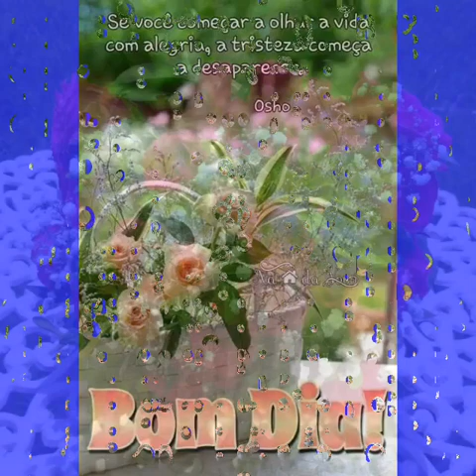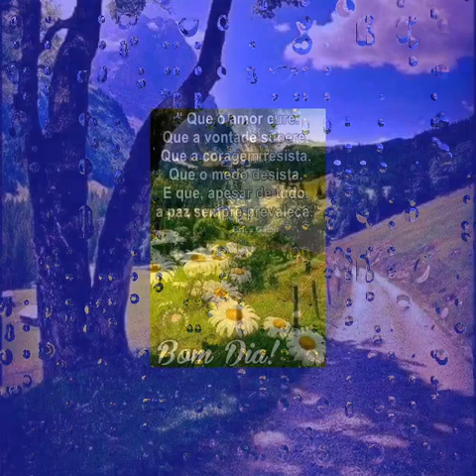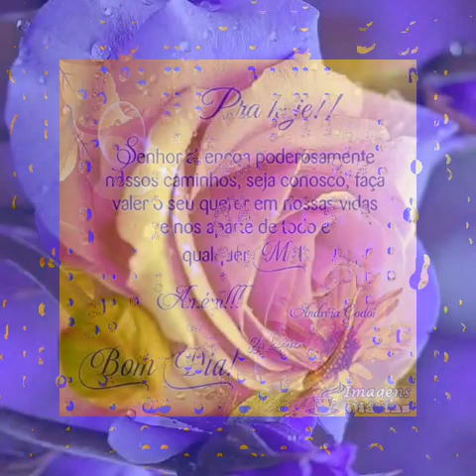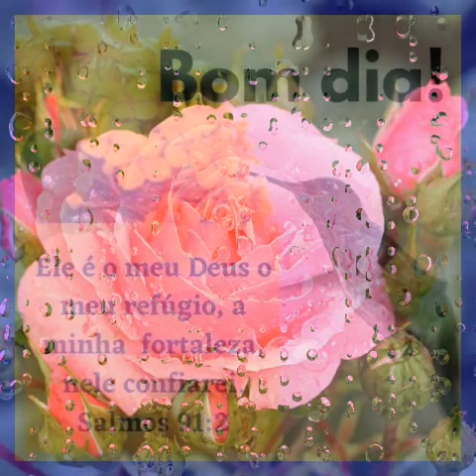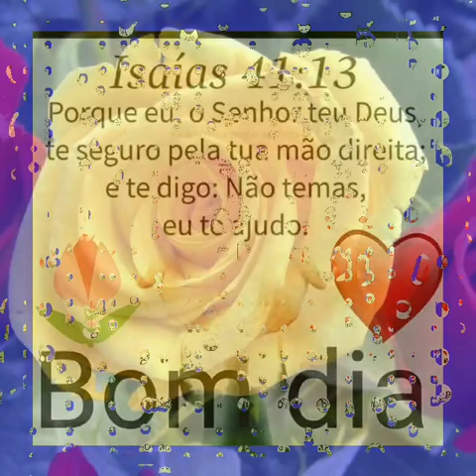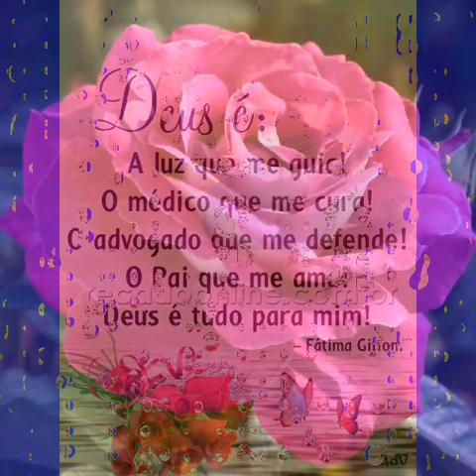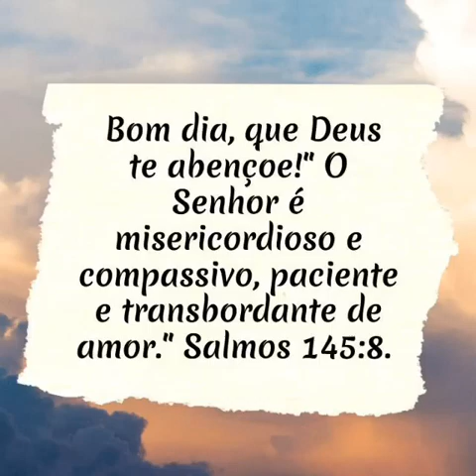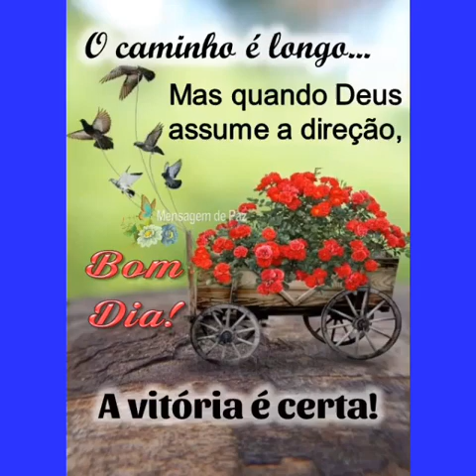BOM DIA COM SELEÇÃO DE HINO ❤️ IPDA HINOS ANTIGOS ❤️